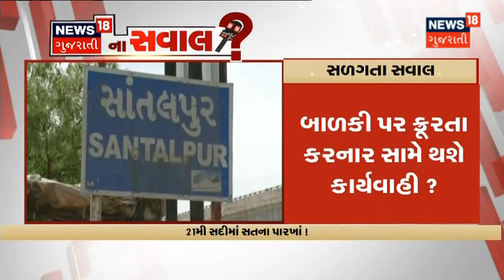Weather News | Navsari અને ચીખલી માં 1.5 ઇંચ વરસાદ | News18 Gujarati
રાજ્યમાં 2 કલાકમાં 25 તાલુકામાં વરસાદ.  Jamnagar ના જોડિયામાં 2 કલાકમાં 5 ઇંચ વરસાદ. Navsari અને ચીખલી માં 1.5 ઇંચ વરસાદ.